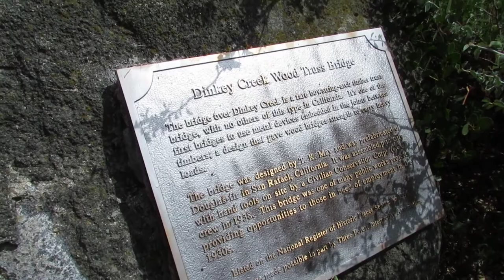Dinkey Creek Bridge Sierra National Forest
Built in 1938, it closed to automobile traffic in 1965 and was renovated in 1988 to replace rotting timbers. Designed by T.K. May, it was built by the U.S. Forest Service with Civilian Conservation Corps (CCC) labor. The structure was listed on the National Register of Historic Places in 1996.
  Great Outdoors Beyond the Lens.